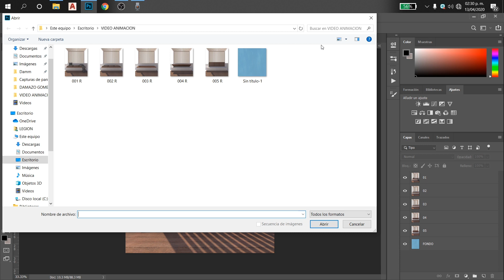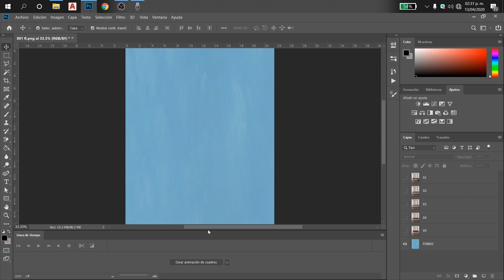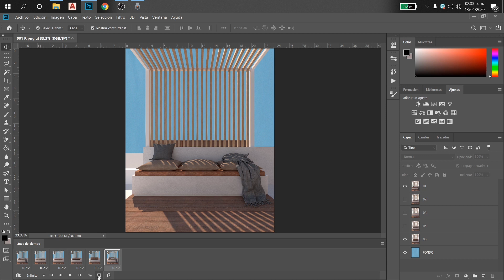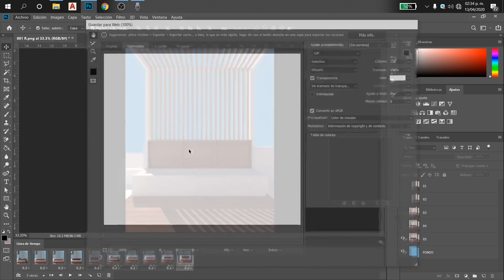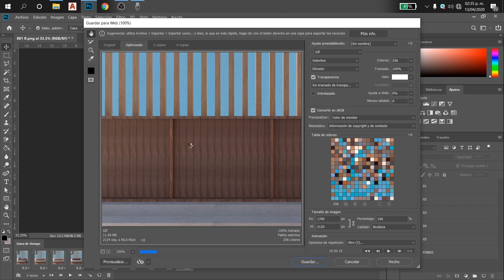Gif Arquitectura, ¿Cómo lo hago? (PARTE 1/2)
¡Hola Colegas Arquitectos!, en este tutorial, les vamos a enseñar a hacer un gif animado, una técnica de representación Arquitectónica, que a nosotros nos ha ayudado mucho, en presentaciones y para contenido en nuestras redes sociales.